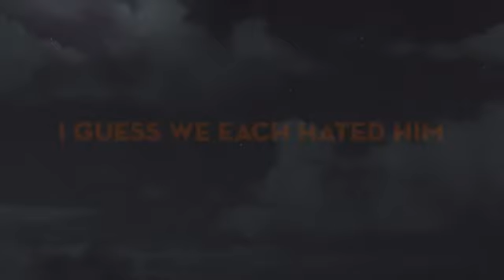Shattering Glass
Thank you to flickr users:
absentbabinski;
Dunk the Funk;
FireFawkes;
fotodb;
Jef Harris;